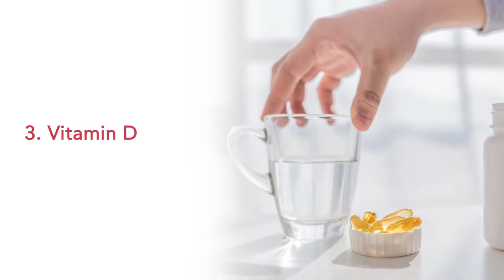Does your child need supplements? | Star Imaging & Research Centre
Supplements to help your child embrace health.